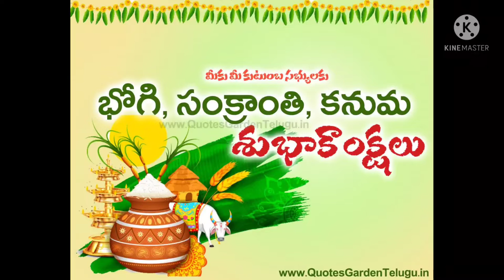How to grow bunch of Jasmine flower||Happy Pongal|| Mohitha gardening and dance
Happy gardening ❤️💜